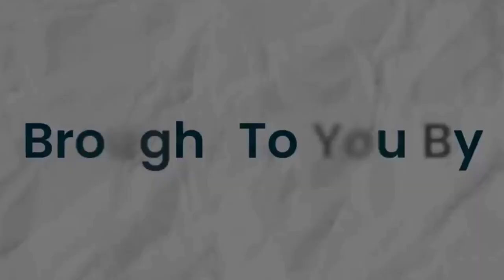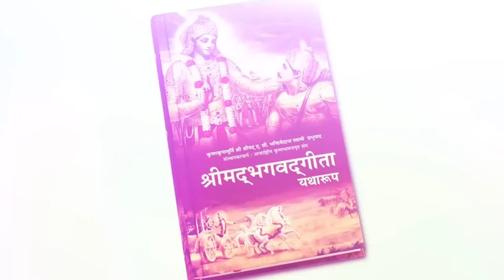शादी, बच्चे और कृष्णा। | Jaya Kishori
Join us for an insightful discussion as Jaya Kishori delves into the profound connections between marriage and spirituality within the context of Sanatan Dharma (Hinduism). In this enlightening conversation, Jaya Kishori, a renowned spiritual speaker and practitioner, shares her wisdom on how the sacred institution of marriage is intertwined with the spiritual journey in Sanatan Dharma.

Discover the spiritual significance of marriage rituals, the role of husband and wife in supporting each other's spiritual growth, and the timeless wisdom that Sanatan Dharma offers to foster harmonious and meaningful marital relationships. Whether you're a spiritual seeker or simply curious about the profound teachings of Hinduism, this discussion provides valuable insights into the divine union of marriage and spirituality in the rich tapestry of Sanatan .